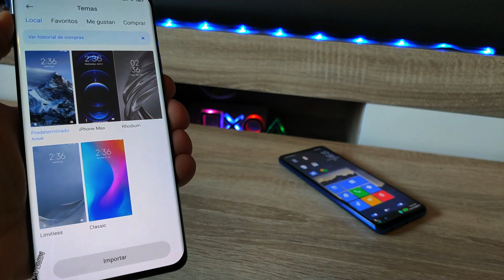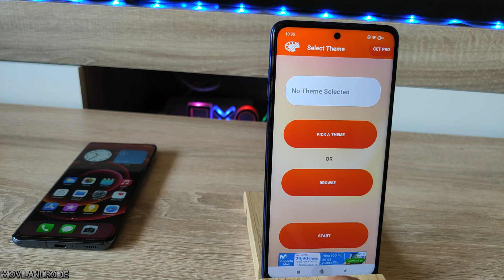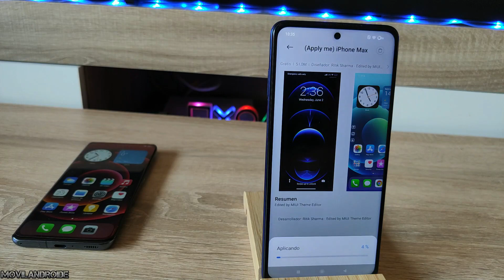Convierto MIUI en IOS 15 | Como instalar TEMAS en Xiaomi desde el Almacenamiento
Si te gusta la personalización y tienes un smartphone con MIUI en este vídeo vamos a ver como instalar un tema de IOS. Para los que tienen MIUI Global muestro como instalar temas desde el almacenamiento del teléfono.